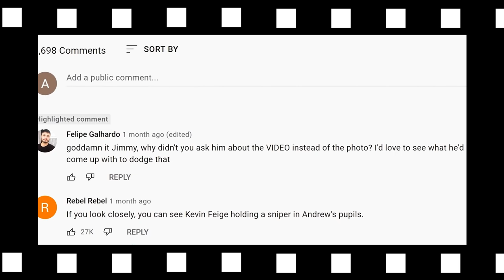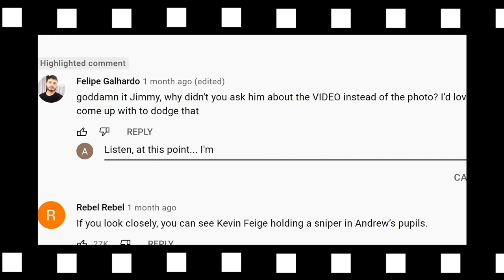Andrew Garfield, el mejor actor del 2021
VIDEO SUBTITULADO AL ESPAÑOL (ACTIVA LOS SUBTÍTULOS)

Andrew Garfield demostró ser el mejor actor del pasado año, donde destacó por la manera en la que respondía sobre su participación en Spider-Man: No Way Home (2021) en distintas entrevistas.

FUENTES:
The Tonight Show Starring Jimmy Fallon (NBC), GQ (Gentlemen's Quarterly), Happy Sad Confused (Apple Podcasts), MTV News, Entertainment Tonight (CBS), Newsweek, TODAY (NBC), Extra TV.